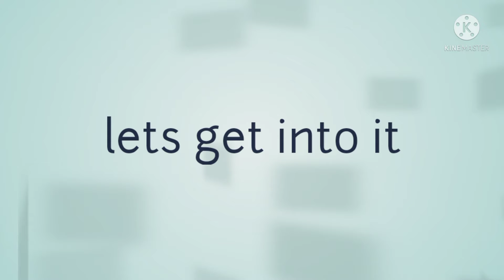My bully fall for me gacha life